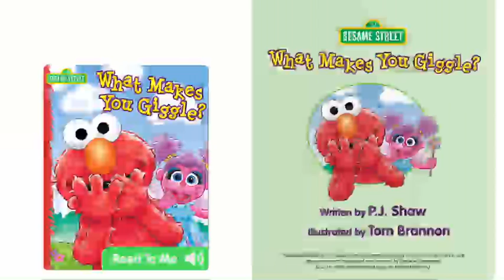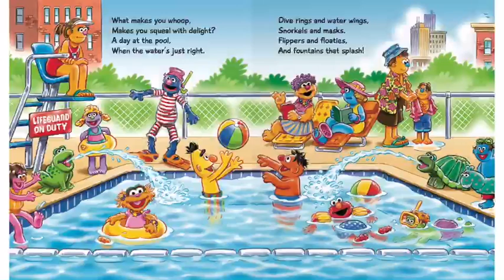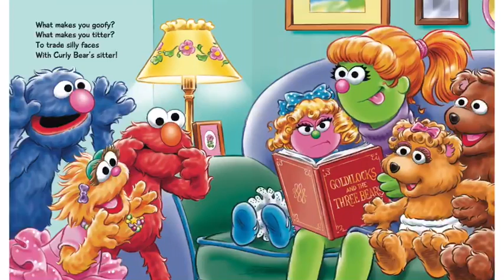What Makes you Giggle?